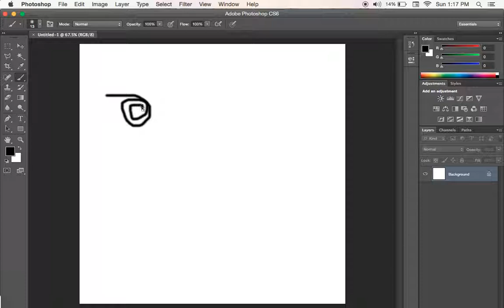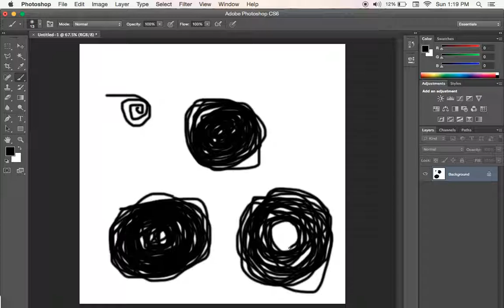Is It Really Too Little Too Late?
WARNING: This video is pretty real.

Song:

Meg & Dia - Yellow Butterfly